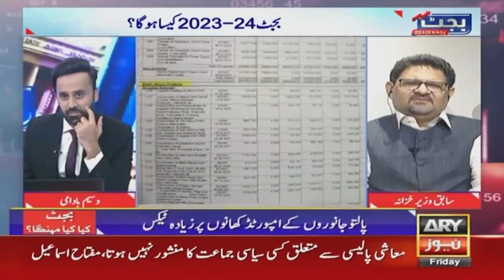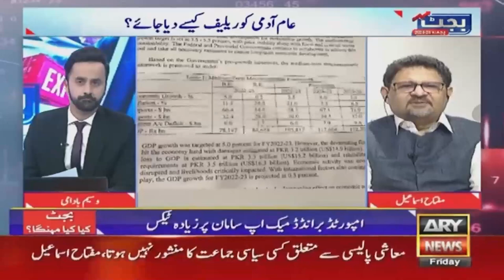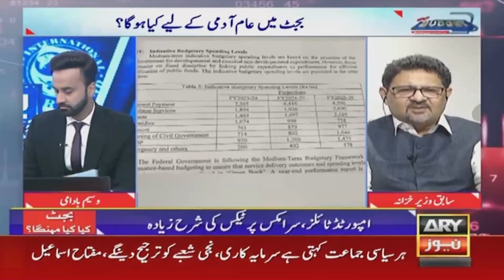"No political party has a manifesto related to economic policy," Miftah Ismail